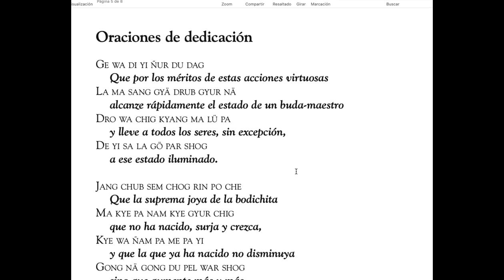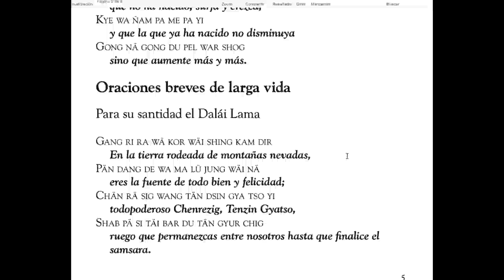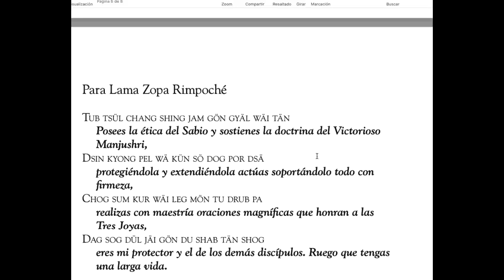04 Venerable Neil Huston Los Ocho Versos 30 01 2022